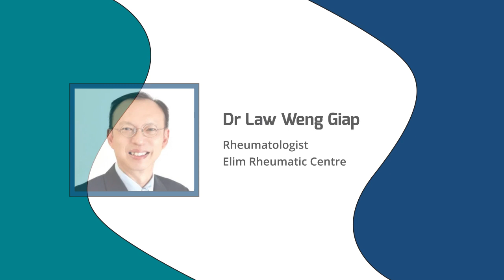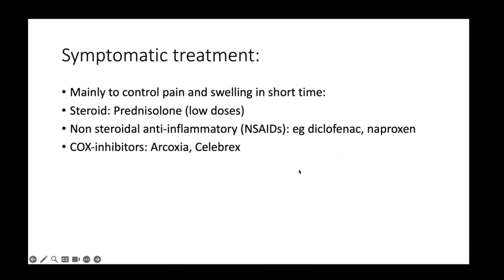Symptomatic Treatment for Rheumatoid Arthritis